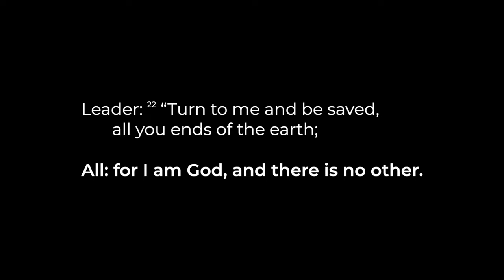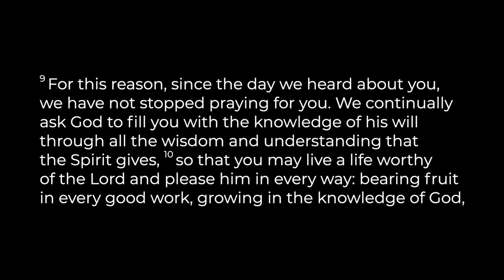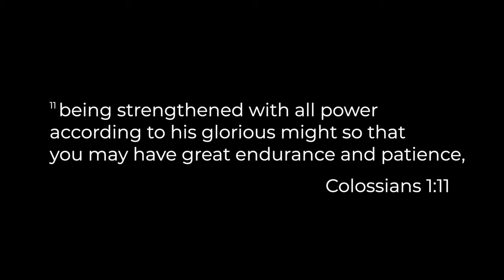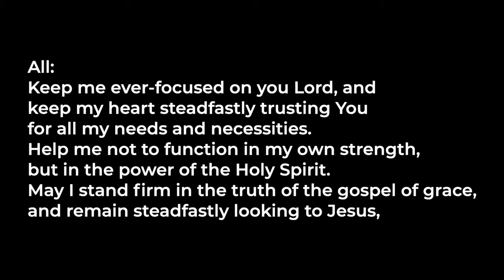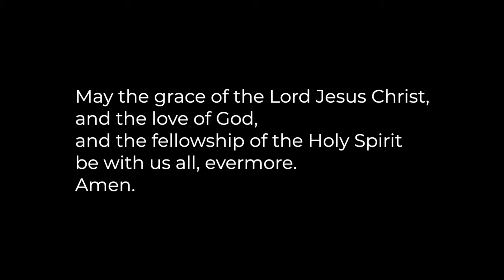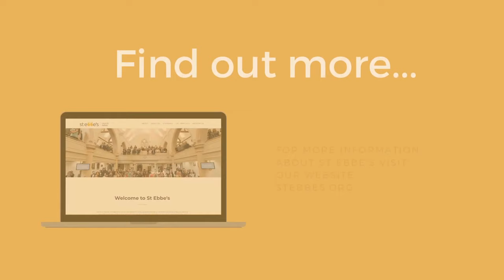St Ebbe's Daily Service 14/10/20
Andrew Turnbull, Minister (City Congregation), is leading the service. Colossians 1:11